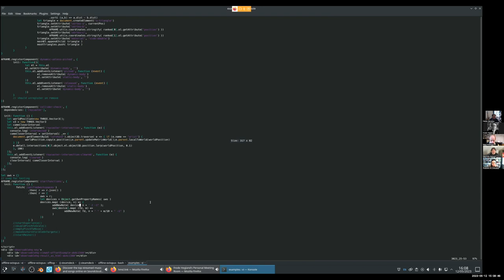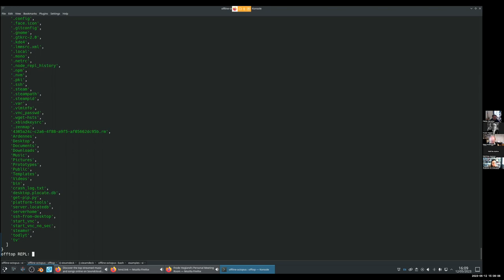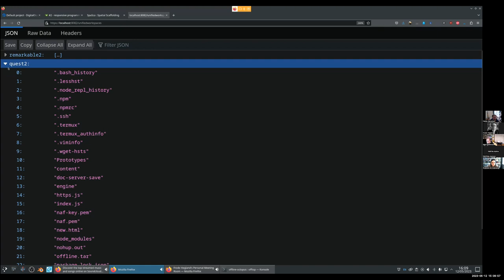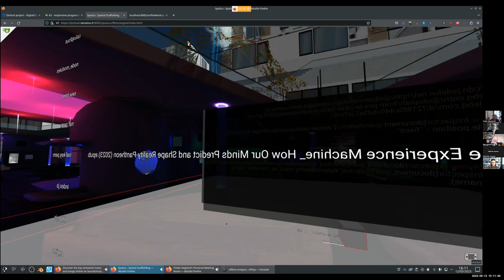Demo Prototype session 1 (Part 5)